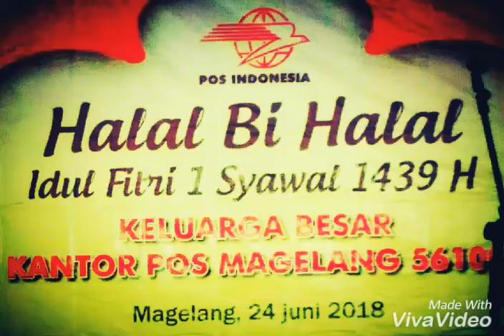Halal bi halal kantor pos Magelang